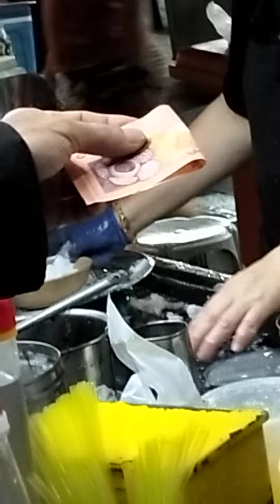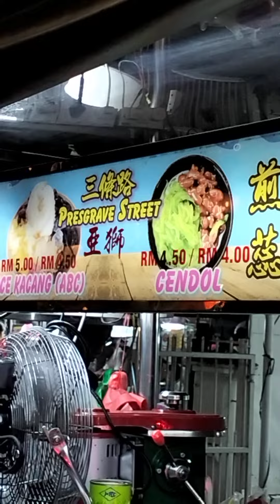famous halo2 in Penang